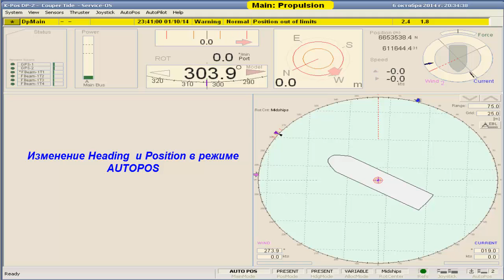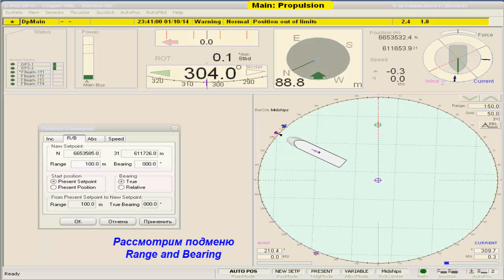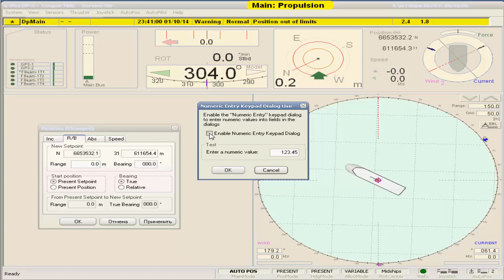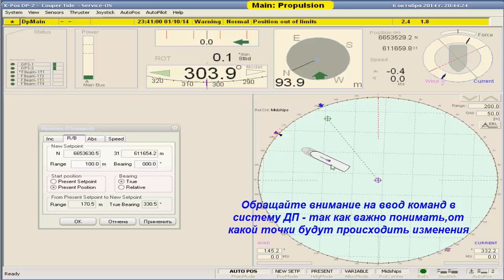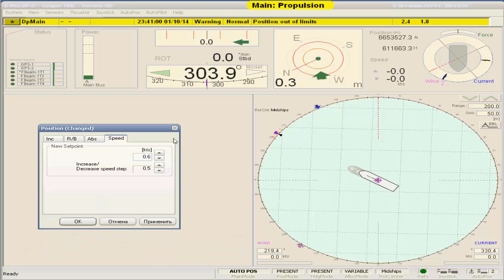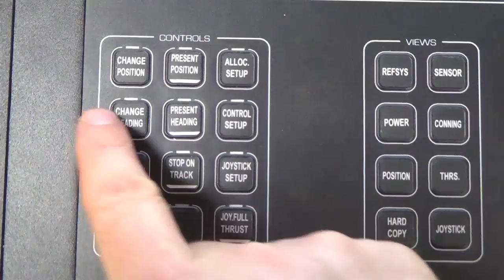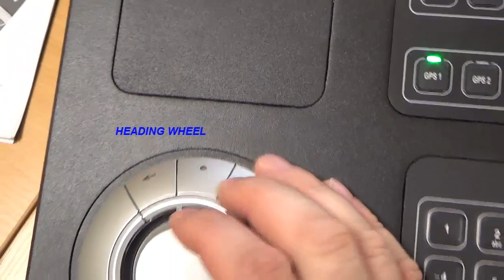7 У Изменение HDG и POS в режиме AUTOPOS